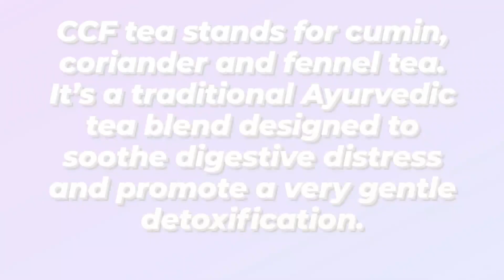AYURVEDIC CCF TEA| HEALING AND NOURISHING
DID YOU KNOW THAT THE FOOD WE HAVE HAS MEDICINAL VALUE? WE NOW BRING TO YOU A SERIES OF AYURVEDIC RECIPES THAT NOT ONLY NOURISH YOUR BODY BUT ALSO HEAL IT. FIRST UP IS THE CCF AYURVEDIC TEA WHOSE BENEFITS HAS BEEN STATED IN THE VIDEO!

INGREDIENTS
1) CUMIN POWDER- ¼ TBSP
2) FENNEL POWDER- ¼ TBSP
3) CORRIANDER POWDER- ¼ TBSP
4) GINGER POWDER- OPTIONAL
5) PEPPERCORNS- OPTIONAL
6) SUGAR- AS NEEDED